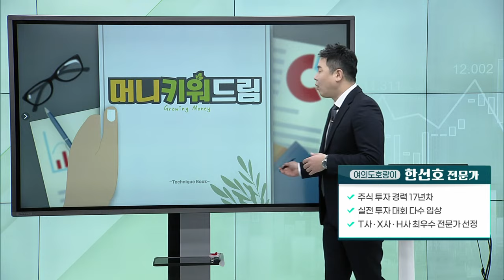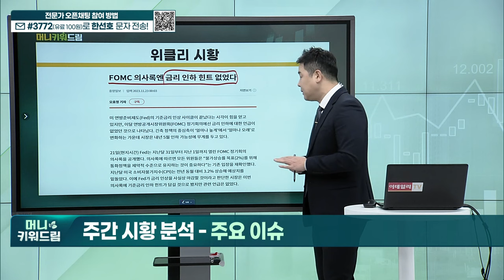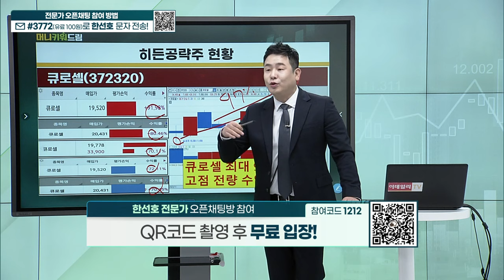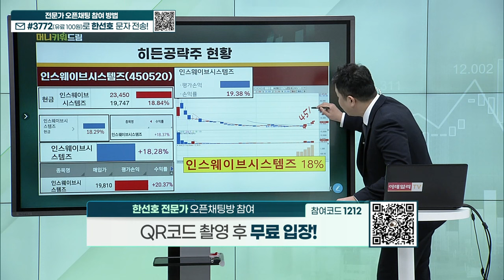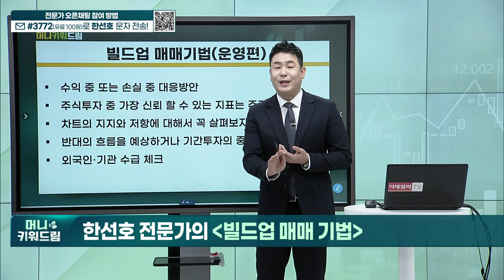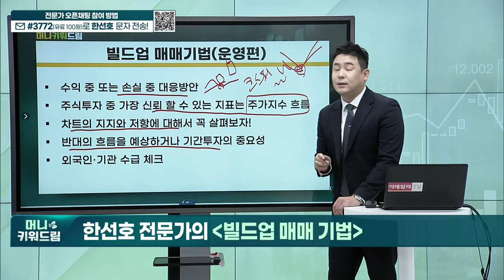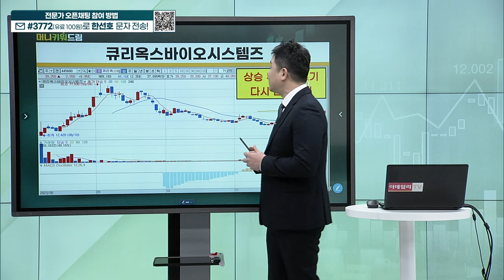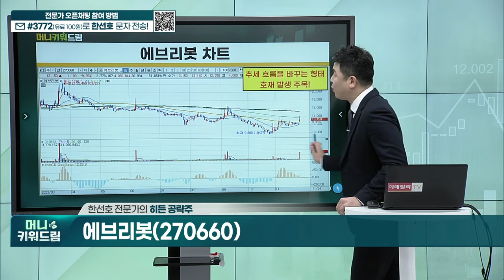큐로셀, 제넥신, 인스웨이브시스템즈, 키다리스튜디오, 제주반도체, 카카오게임즈, 유일로보틱스, 큐리옥스바이오세스템즈, 트윔, 에브리봇_머니키워드림 (20231125)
히든 종목 복기
빌드업 기법 예시 종목
히든 종목